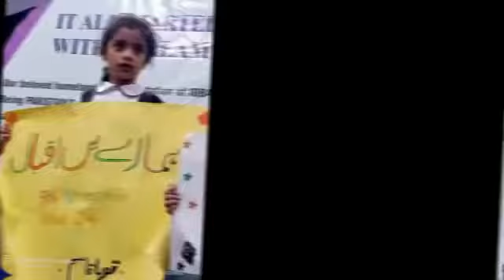Iqbal day, Tribute to the Mufakkir e Pakistan